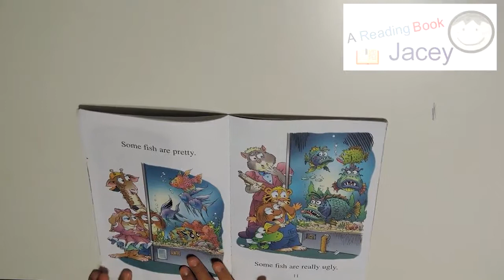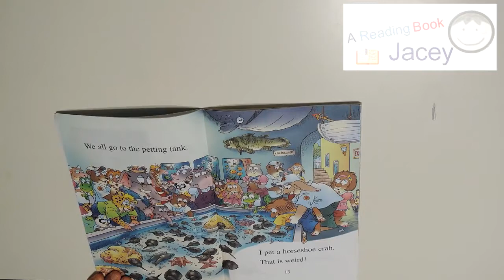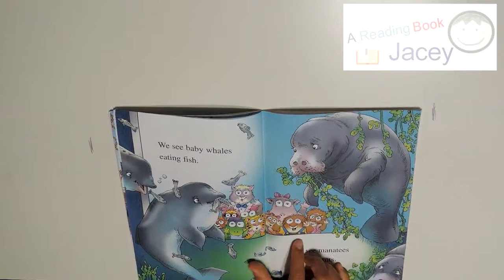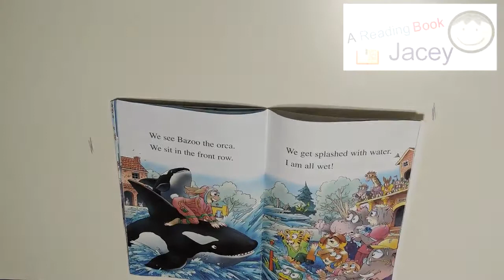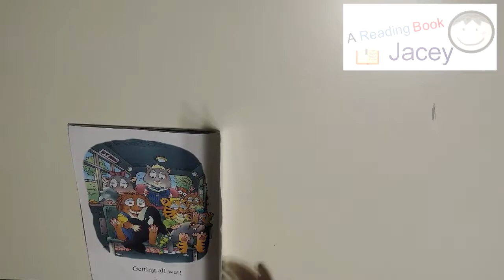영어동화 Going to the Sea Park [A Reading Book Jacey]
함께 영어책 읽어요.
먼저 충분히 듣고, 그리고 따라서 읽어요.